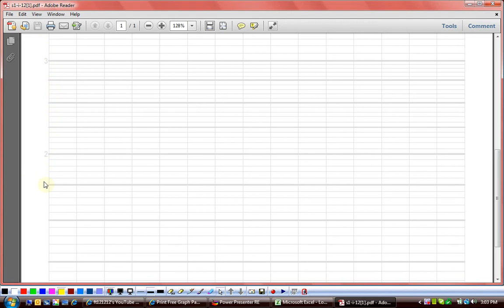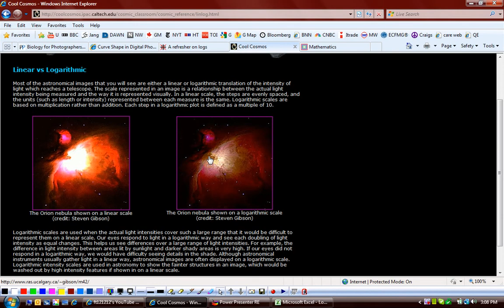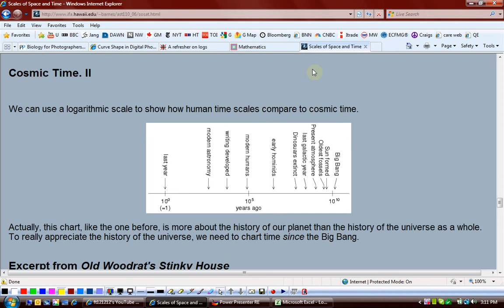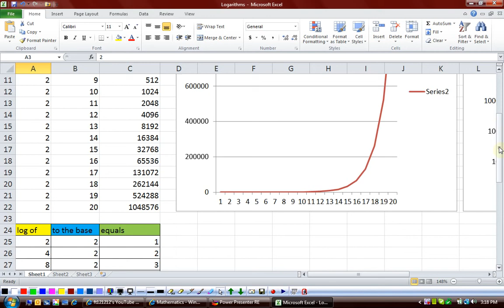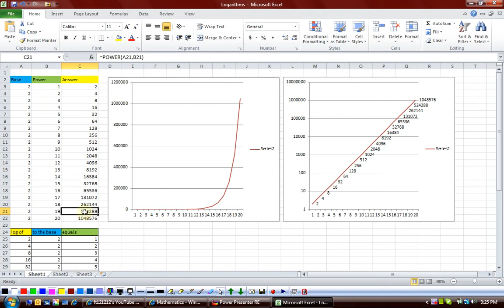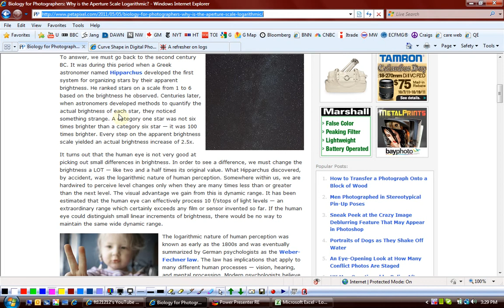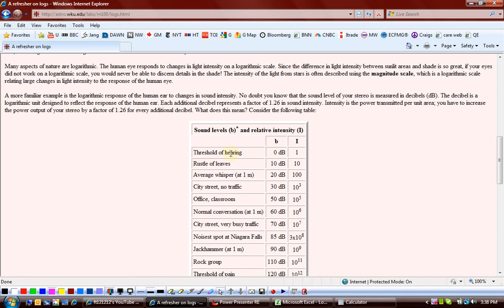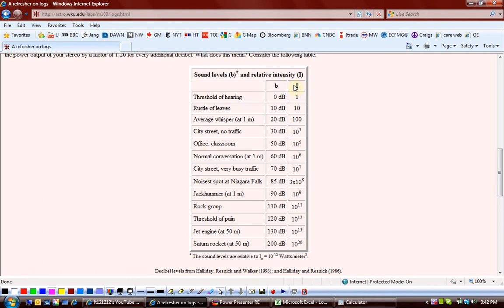(G9 MTH ABX) Grade 9 Maths Unit 3, Topic 3.2 Continued